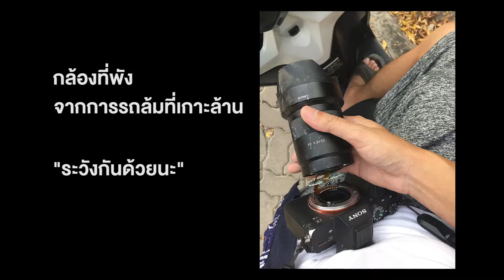รวมที่เที่ยวเกาะล้าน ห้ามพลาด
มาเที่ยวเกาะล้าน มีที่ไหนน่าสนใจ
อัพเดทใหม่ๆบ้าง ตามไปดูกันครับ